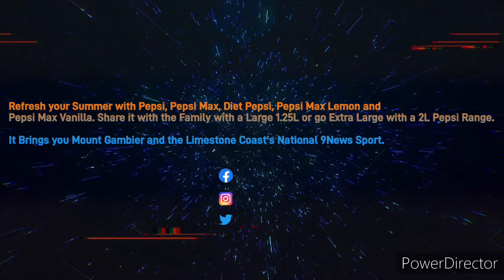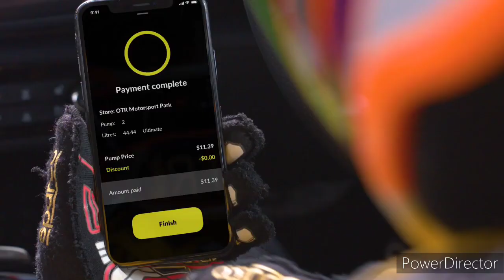Limestone Coast 96.1SAFM - 3PM Update Sponsored by Nissan Qashqai ST, Monday February 27th 2023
With Rachael Burke (News and Sport) and Amy Ross (Weather)